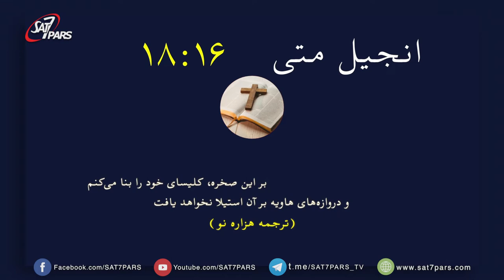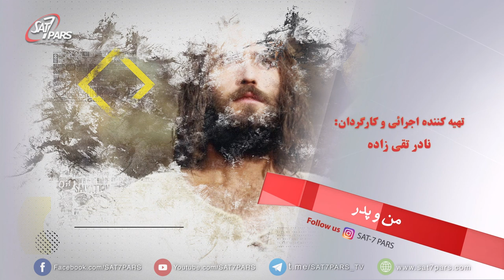من و پدر - قسمت هشتم - در ارتباط جدیدم رشد خواهم کرد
در این برنامه به مسئله تغییر هویتمان میپرداریم و اینکه این تغییر در کدام قسمت تاثیر گذار خواهد بود .آیا در اسم و رسم ما هست و یا اینکه در قسمت های دیگر؟